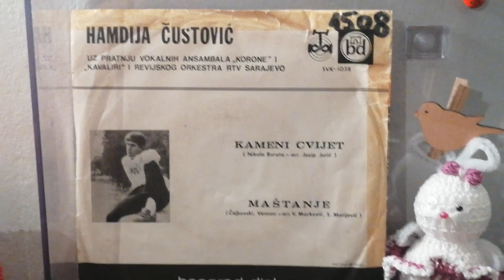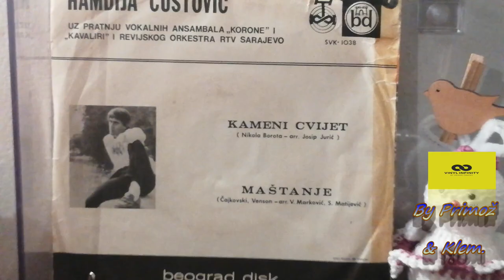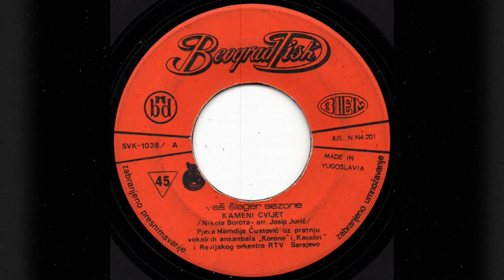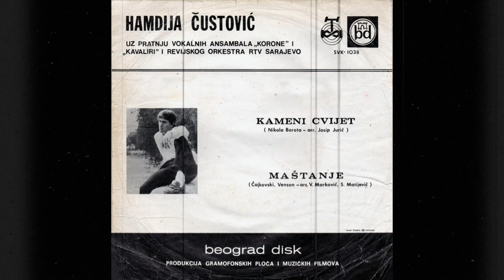Hamdija Čustović – Kameni Cvijet *1971* /// *vinyl* *mono* /VAŠ ŠLAGER SEZONE '71/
Label:
Beograd Disk ‎– SVK-1038, RTV Sarajevo ‎– SVK-1038
Format:
Vinyl, 7", 45 RPM, Single
Country:
Yugoslavia
Released:
1971
Genre:
Pop
Style:
Schlager

/Nikola Borota • Nikola Borota • Josip Jurić/

Arranged By – Josip Jurić
Written-By – Nikola Borota
Ensemble – "Korone", "Kavaliri"
Orchestra – Revijski Orkestar RTV Sarajevo

PROMOTION ONLY!